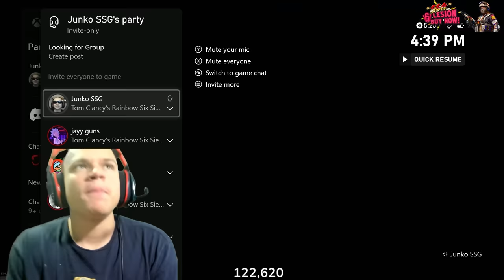Jynxzi vs #1 Champion in $10,000 Tournament… (Rainbow Six Siege)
Jynxzi vs #1 Champions in $10,000 Tournament… (Rainbow Six Siege)